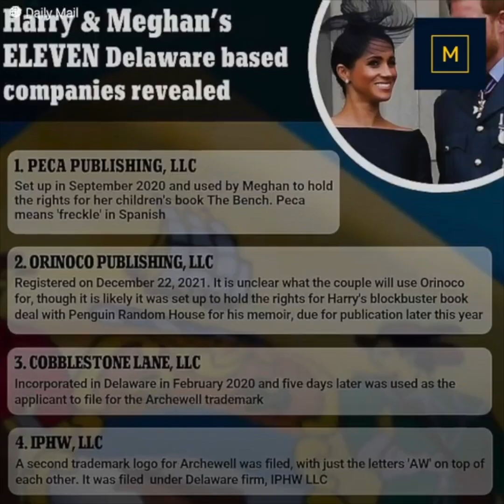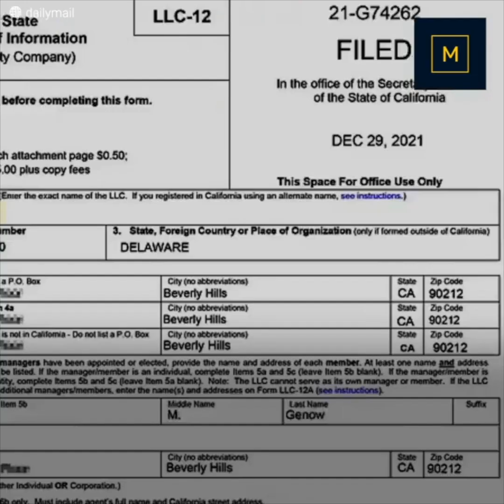Los turbios negocios de Meghan y el príncipe Harry con la enorme fortuna que dejó Lady Di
Meghan y el príncipe Harry han utilizado la herencia que dejó la princesa Diana en sospechosos negocios